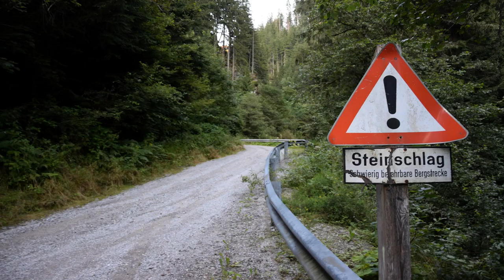Das war 2016 mit dem Motorrad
Zusammenfassung aus 2016 in 3:33 Min.